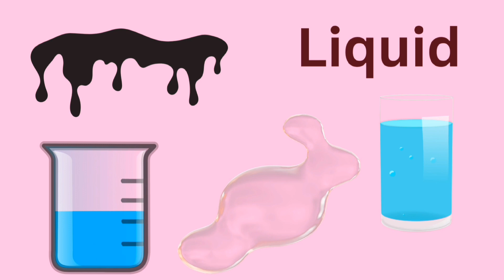Words Starting With L | Words Starting With Letter L | 52 Words starting From L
Words Starting With K | Words Starting With Letter K | 42 Words starting From K

@ChuchuTV @cocomelon @souravjoshivlogs7028 @infobells @Crazy Xyz @Mr Indian Hacker @Jingle Toons @LearnEasyEnglish @ChuChuTV @BlueFish4k @MagicboxEnglish @7ESLLearningEnglish @kidshut @Pebbleslive @watrstar @KidsBhakti @peekabootvmarathi @simsamusa @sphaardikdarshan @Rhyme4Kids @GogoLessons @sanplseasydraw @TeacherSAMI_ESLteacher @EnglishSingsing @ABCKid_TV @littlejaytv-nurseryrhymesb4493 @FirstStepReading @366degree @KinderKidsEducation @DaphyTv @mrfoxenglishfairytale6191 @ChuchuTV @cocomelon @souravjoshivlogs7028 @infobells @Crazy Xyz @Mr Indian Hacker @Jingle Toons  @RangolibySakshiK   @InfiniteWisdomHorizon

This video is about  40+ words Starting from Letter K in English. It helps to improve vocabulary.  It contains pictures which makes them easy to learn.